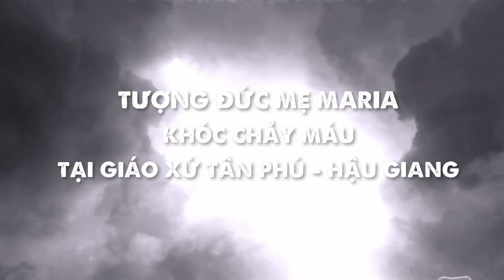🙏 Hàng Ngàn Người Việt Nam Chứng Kiến Tượng Đức Mẹ Khóc - Ave Maria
Hàng Ngàn Người Việt Nam Chứng Kiến Tượng Đức Mẹ Khóc 👍